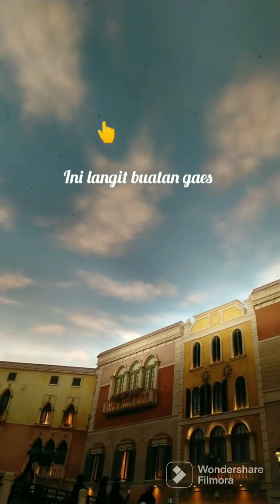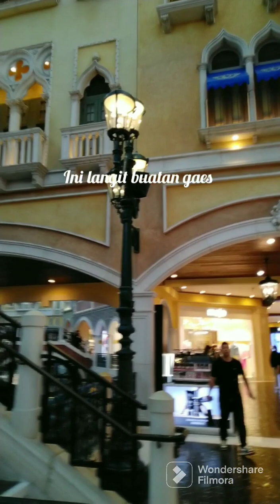berbagi tempat di macau jangan di skip ada langit buatanya jg...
ini adalah konten jutking ke macau selama 5thn tdk pulang.. dan naik bis, bagai kalian yg ingin ke macau bawa uang receh, $2.$5.$1buat naik bis, berbeda dengan naik ferry easy going gaes krn di setiap hotel sdh ada bis yg anter jemput, ohh iyh macau adalah casino terbesar se asia dan di setiap hotel pasti ada casinonya... semoga klian suka jngn lupa minta like dan subcribe yea temen yang baik hati dengan suka rela sj